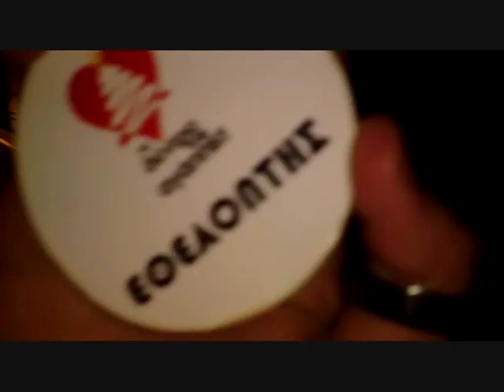Ethelontes Agapis (To dentro tis agapis ) MOVIE 2010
Η ταινία  που κέρδισε το πρώτο βραβείο στον διαγωνισμό πολυμέσων του ΔΕΝΤΡΟΥ ΤΗΣ ΑΓΑΠΗΣ 2010 με τίτλο ΕΘΕΛΟΝΤΕΣ ΑΓΑΠΗΣ